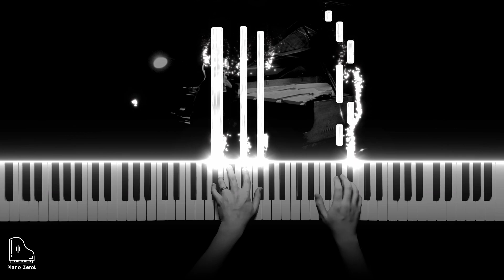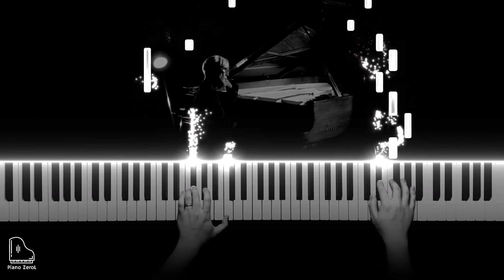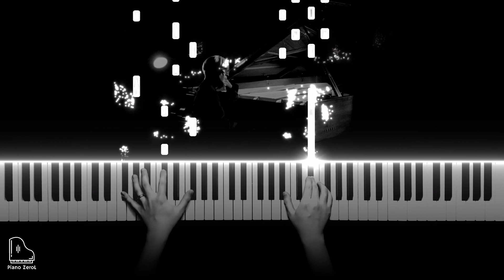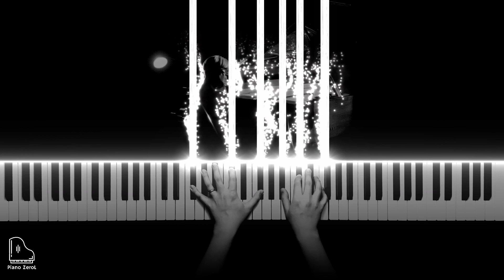Merry Christmas, Mr. Lawrence (Ryuichi Sakamoto) | Emotional and Sad Piano Tutorial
"Merry Christmas, Mr. Lawrence" from Ryuichi Sakamoto
Performed by Piano ZeroL in Emotional Way

Sorry guys I have to delay my other video that was supposed to upload today because the shocking news came to music/piano world. Ryuichi Sakamoto, one of the greatest composer in Japan passed away couple days ago. I have always wanted to play his song but now is too late... I still want to make this video and to hope more people memorize his art. "Merry Christmas, Mr. Lawrence". This song is one of his famous pieces, I still couldn’t believe it’s from 80s. With clear notes in the beginning bring us strongest sadness, and during thunder chords all the angers express out. Maybe we will forget the notes, but we will never forget the feeling of this song.

" The Art is Long, Life is Short". Rest in Peace Mr. Ryuichi Sakamoto.

00:00 Intro
01:23 1st Verse
03:55 Thunder Chords

🎧 Listen on Spotify (This Track Coming Soon)
🎧 Listen on Apple Music (This Track Coming Soon)
🎧 Other Streaming Services (This Track Coming Soon)

Equipment
🎹Piano: Donner DDP-80
📱 Camera: I Phone 14 Pro
📄MIDI Visualizer: SeeMusic
🎼VST: CinePiano
🎵Audio Editing Software:  Reaper
🎬Video Editing Software: DaVinci Resolve